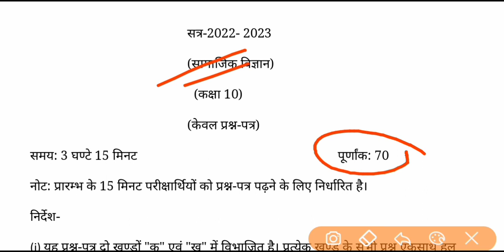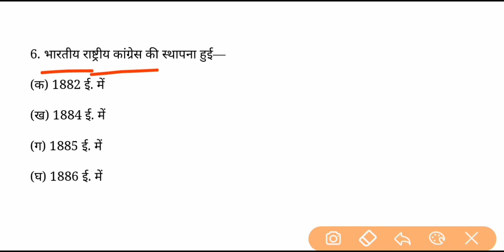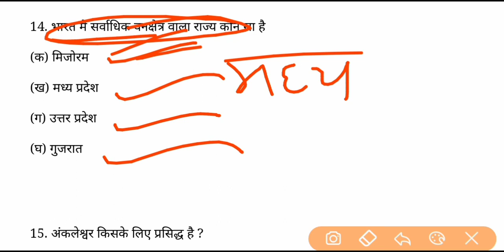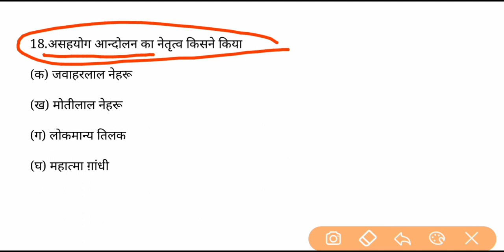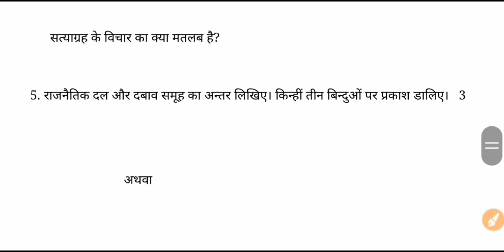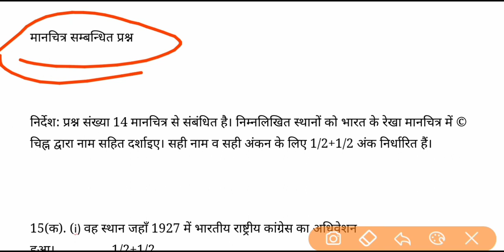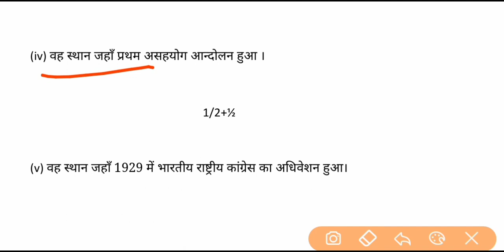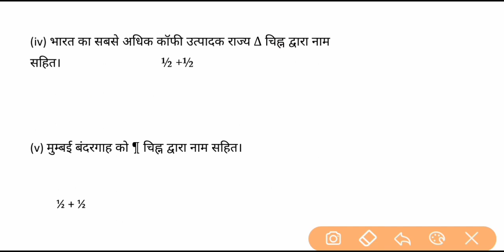3 मार्च सामाजिक विज्ञान वायरल पेपर बोर्ड 2023 | class 10 social science viral paper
3 मार्च सामाजिक विज्ञान वायरल पेपर बोर्ड 2023 | class 10 social science viral paper | social science